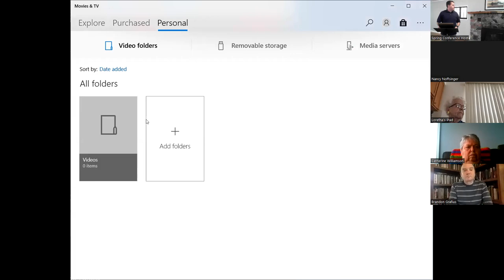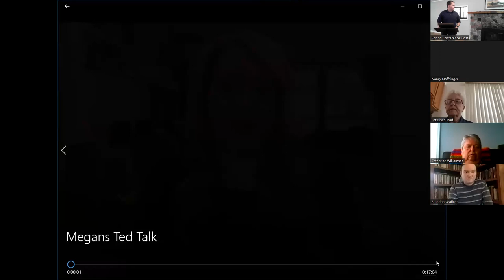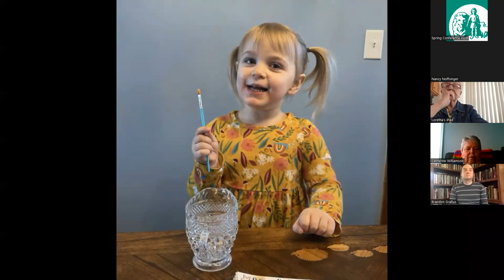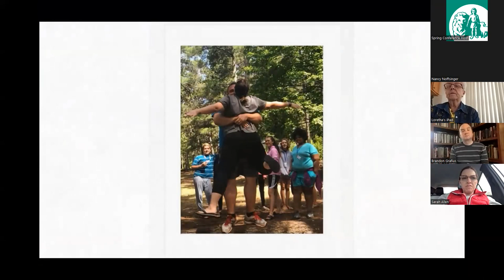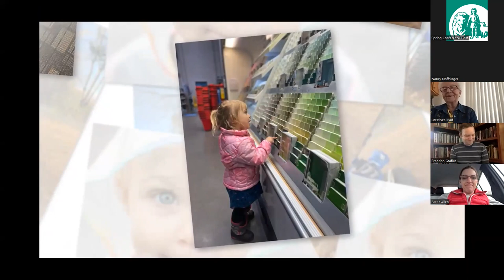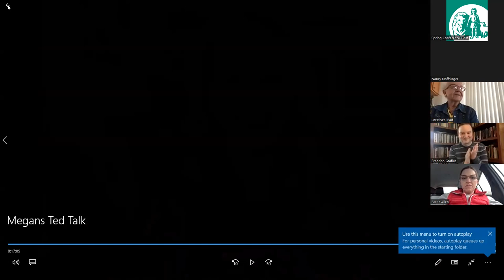2022 Mission Center Spring Conference: Session 2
The 2022 Michigan Mission Center Spring Conference explores the theme, "Courageously Choose Love". The second session features community leader Megan Hacker, transgender man and Harmony Board Member Dylan Weaver and Ecumenical Theological Seminary professor Brandon Grafius.